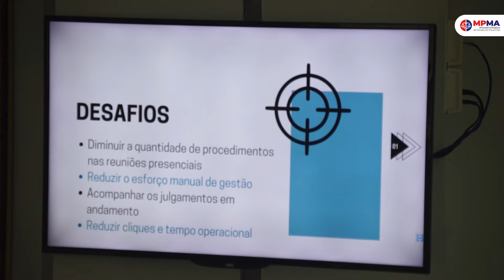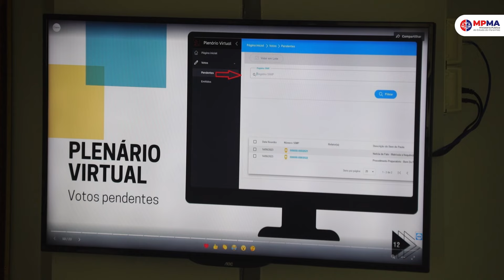MPMA firma cooperação técnica para cessão de sistema ao MPMT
Em solenidade realizada na sala dos órgãos colegiados do Ministério Público do Maranhão, na Procuradoria-Geral de Justiça, em São Luís, foi firmado Termo de Cooperação com o Ministério Público de Mato Grosso. O acordo, com vigência de 60 meses, estabeleceu a cessão gratuita do software E-Control, desenvolvido pelo MPMA, ao MPMT.

O sistema foi desenvolvido para dar suporte às correições realizadas pela Corregedoria-Geral do MPMA nas Promotorias de Justiça. O E-Control facilita a coleta de informações nas unidades de execução e disponibiliza dados estatísticos relativos às atividades dos membros registradas no Sistema Integrado do Ministério Público (Simp).